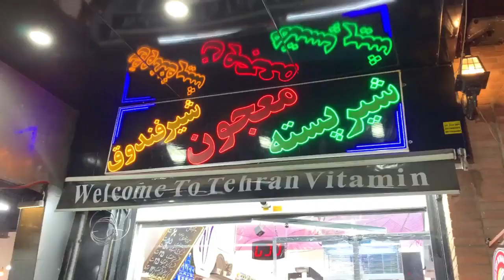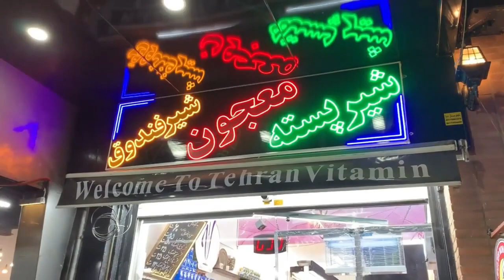potion/Pistachio milk/hazelnut milk/Series recipe/Vitamin recipes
This potion was registered by Agha Reza and has branches all over the world
And you can prepare and enjoy

The concentration of this potion is so high that when Mr. Reza turns the glass upside down
It does not spill

banana
ice cream
Pistachio
saffron
almonds
Hazelnut
Coconut powder
ginger

0:00- intro
1:34- Restaurant environment
1:54- Dramatic movements of pouring the potion
4:20- recipes
8:25- combine
10:16- Pour into a glass
11:56- design

guys, please like for our support and progress

🎉Be sure to comment your opinion about this video or any question you have. All comments will be read